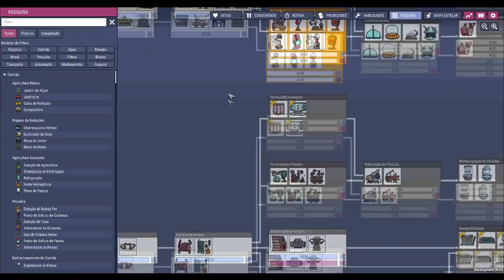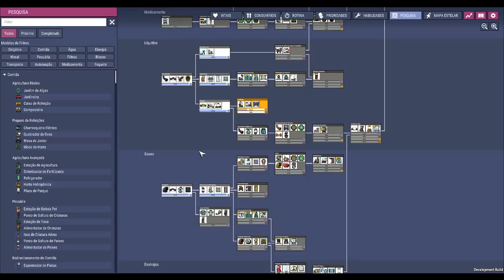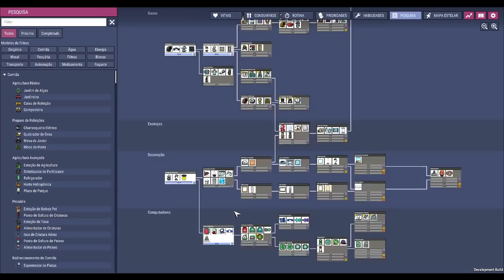✨☢️Oxygen not Included - Tentando garantir alguns pontos de moral... não vai ser fácil. EP02